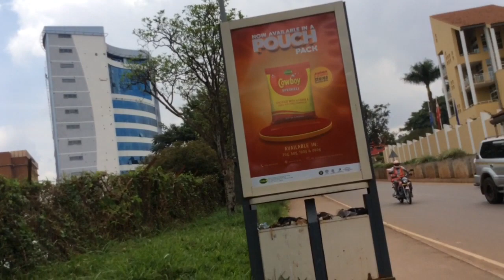Kampala City Areas You Won't See on TV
These are the posh or nice areas of Kampala City. The area has nice roads, nice buildings and a good road network.